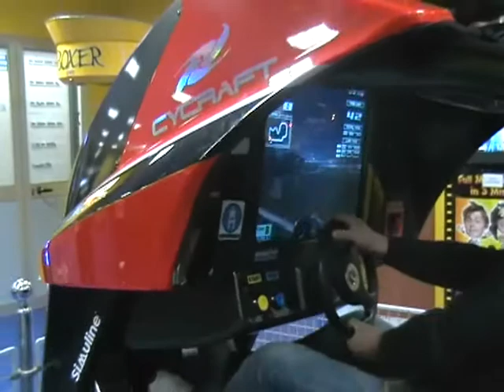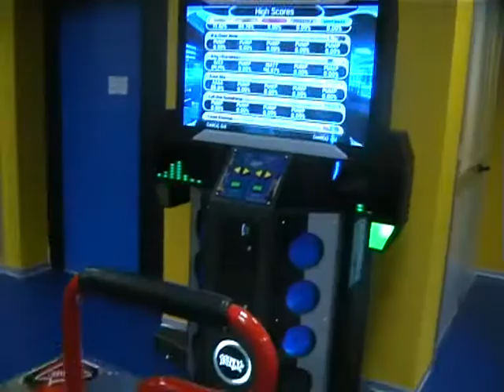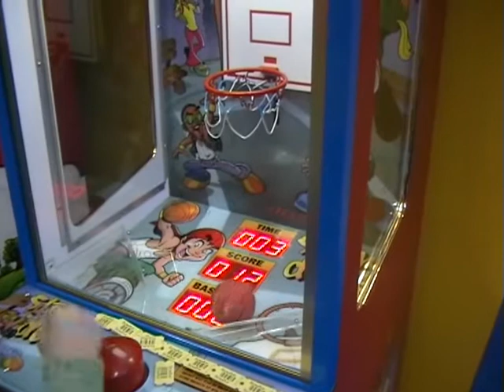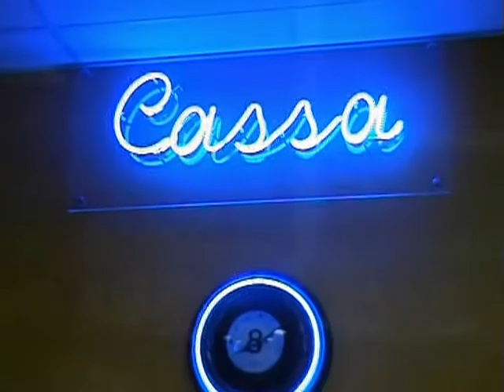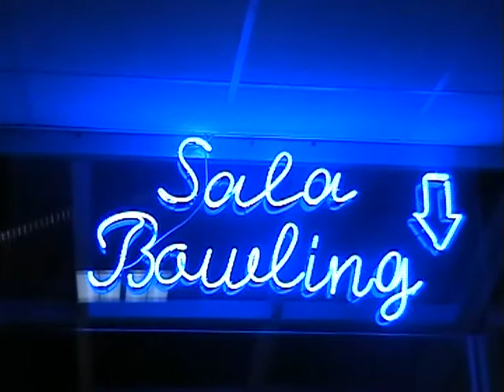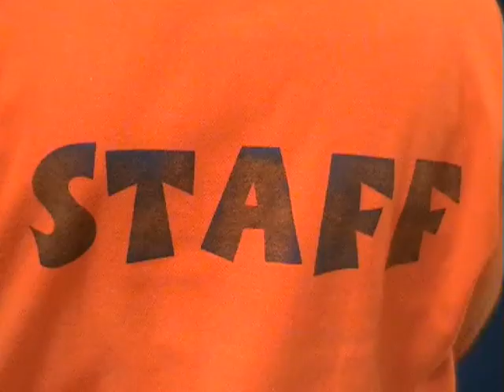SixStrike Bowling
Il SixStrike Bowling di Gioia del Colle